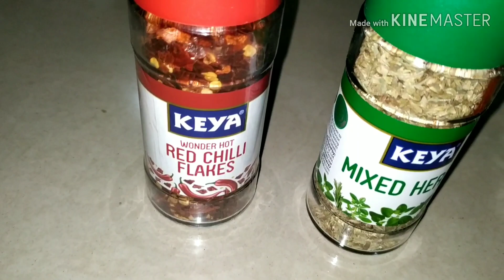Pan Pizza Recipe, पिज़्ज़ा, capsicum pizza, tawa pizza Easy style & no use of microwave 😋😋😋🥘🥘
Hi Friends
Today I have uploaded a everyone's favorite dish recipe "Pizza".
Please try at home and enjoy the same.

Thanks
Koyna's Kitchen